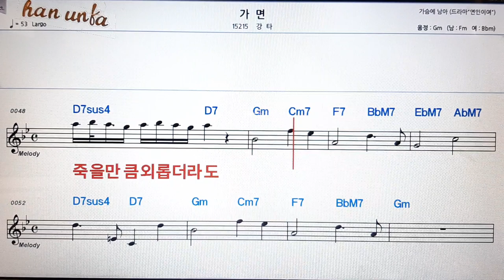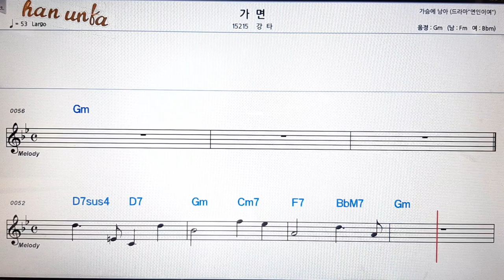가면/강타👍노래 반주, 코드 악보,가라오케💋Karaoke*Sheet Music*Chord*MR